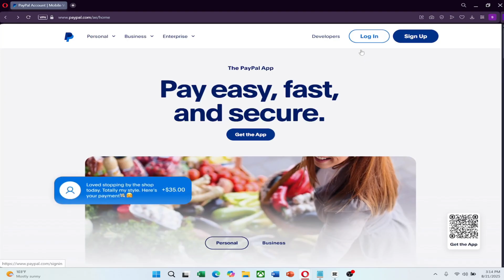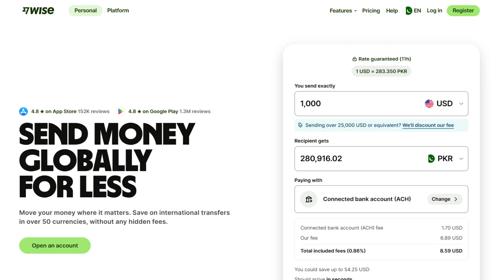How to Login into PayPal Without Phone Number (2026) ✅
Click that link above to get NordVPN for a huge discount!

I’ve been using NordVPN for 5+ years to unlock blocked websites and to hide my personal data and browsing info when I’m online.
Want to know how to log in to PayPal without using a phone number in 2026? This step-by-step guide explains secure methods to access your PayPal account, manage your login options, and keep your account safe. Perfect for beginners or anyone looking for alternative ways to log in easily.